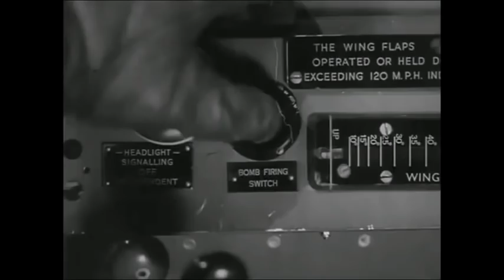German U-boat U-37 in Canadian waters ...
Extracts from the 1941 movie "49th Parallel" / "The Invaders" (123 min)
World-War-Two UK—Canada propaganda movie; budget £132.000.) Original story and screenplay by Emeric Pressburger; music by Ralph Vaughan Williams.

49th Parallel is a 1941 British war drama film; it was the third film made by the British writer-director team of Michael Powell and Emeric Pressburger. It was released in the United States as The Invaders.
Early in the Second World War, U-37, a German U-boat, makes its way to Canadian waters and participates in fictional anti-shipping activities similar to those that would later characterize the Battle of the St. Lawrence (which occurred in actuality some time after the film's release). The U-boat succeeds in evading RCN and RCAF patrols by moving north. A raiding party of six Nazi sailors are put ashore to obtain supplies, but no sooner do they land then the U-boat is sunk in Hudson Bay by RCAF bombers. The six attempt to evade capture by travelling across Canada to reach the neutral United States and return to Germany...